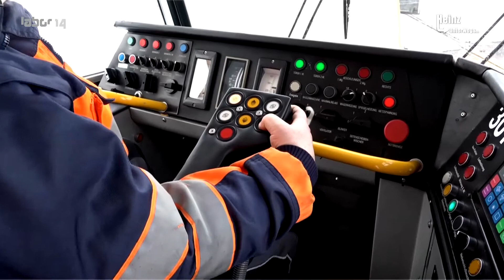Heinz unterwegs…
Extremwetter in Gera - wie meistert man beim Geraer Verkehrsbetrieb diese Situation?